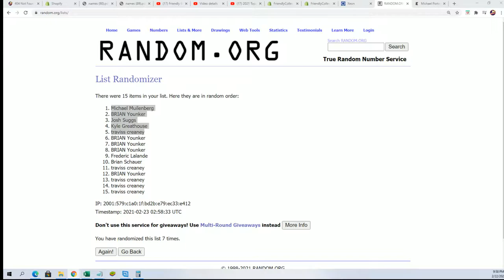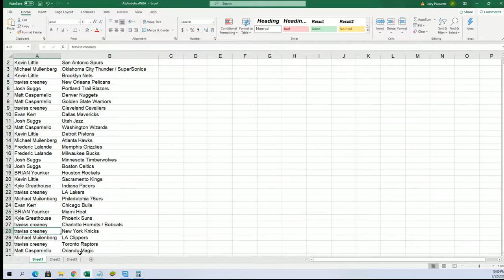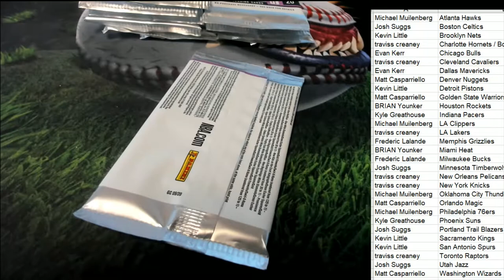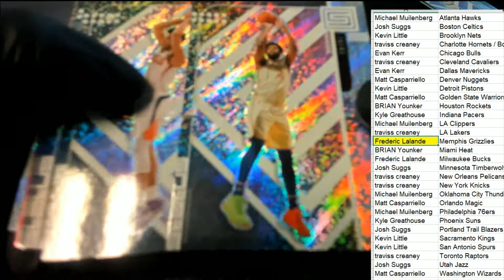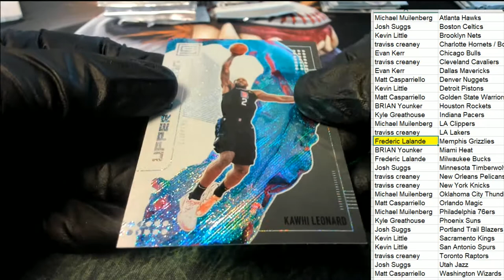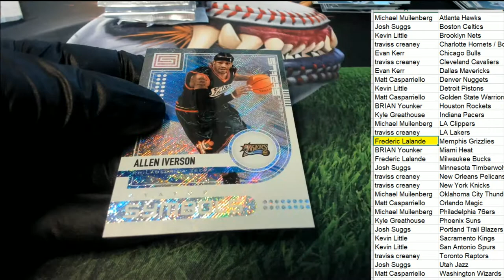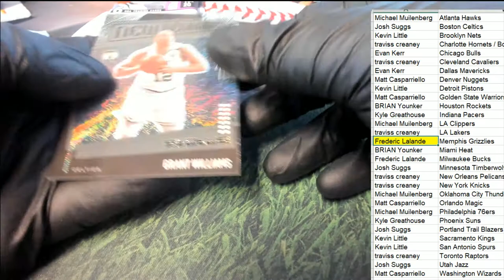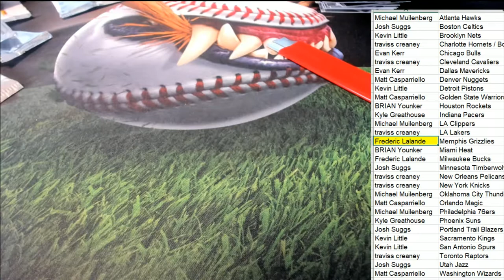2019 20 PaniniStatus Basketball Tmall Edition ID 1920STATUSTMALL239